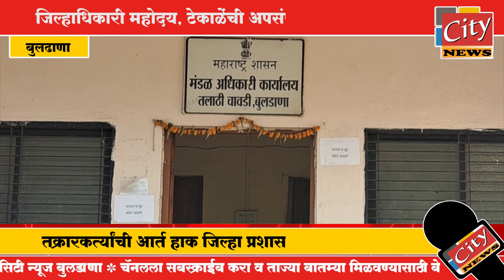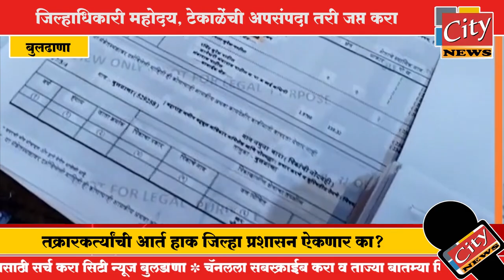बुलढाणा - जिल्हाधिकारी महोदय, टेकाळेंची अपसंपदा तरी जप्त करा